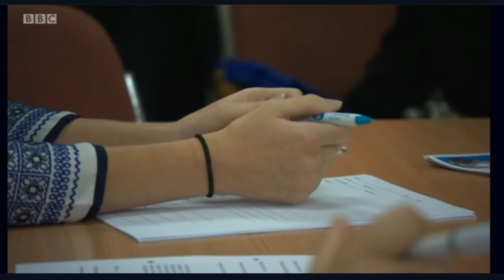Dentaid Kirklees BBC